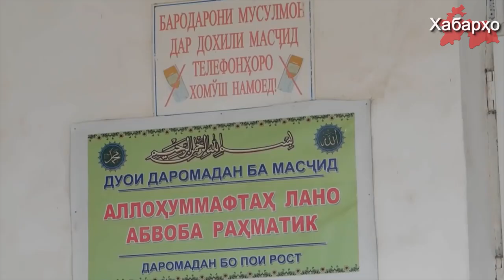Тоҷикистон: барои розӣ нашудан оид ба баста шудани масҷид сокини маҳаллӣ 3 сол ба зиндон маҳкум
Додгоҳи шаҳри Турсунзода сокини маҳаллиро барои эътироз оиди баста шудани масҷид аз ҷониби ҳукумат ба 3 соли зиндон бо адои ҷазо дар колонияи низомаш сахт маҳкум намуд.